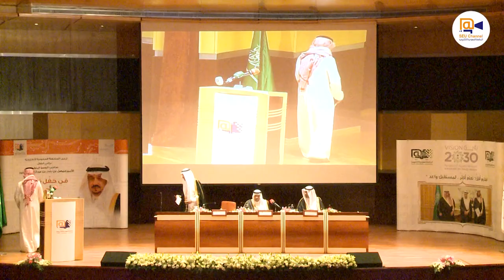حفل تخريج الدفعة الأولى لطلاب البكالوريوس في الجامعة السعودية الإلكترونية 1436-1437 هـ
حفل تخريج الدفعة الأولى لطلاب البكالوريوس والدفعة الثانية للماجستير للعام الدراسي 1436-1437 هـ